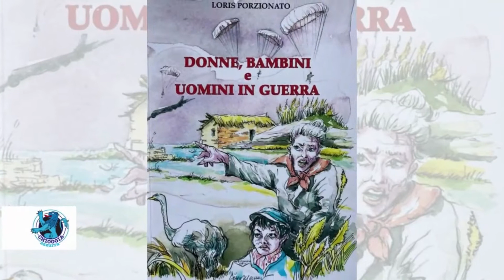ULTIMO INCONTRO CON L'AUTORE A CORTE SALASCO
Ultimo incontro con l’autore a Corte Salasco a Cavanella d’Adige, questa sera a partire dalle ore 21. La sede è la casa delle associazioni di Corte Salasco in piazza  Baldin e Mantovan
L’autore è Loris Porzionato e il libro è “Donne, bambini e uomini in guerra".